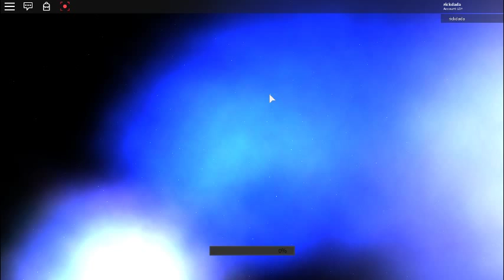dbz movie trailer 1